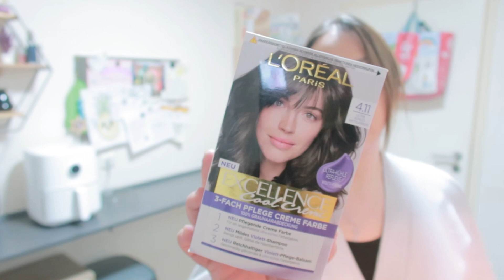BUGÜN @BurcuBas A DAVETLİYİZ ❤️// VOLKAN NERDE ÇALIŞIYORDU ? HAFTALIK ALIŞVERİŞ 💸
❤️Merhaba Kanalima hosgeldiniz❤️

Ben Hülya Karatas 2 cocuk Annesiyim almanyada yasiyorum 1990 almanya dogumluyum 😊 sizinle günlük hayatimizi yasantimizi paylasmak istiyorum aileye dair ne varsa ve daha fazlasi 🤗 umarim videolarimi begenir ve kanalima ABONE olursaniz cok sevinirim ve bana destek olan herkese simdiden cooook tesekür ederim ❤️